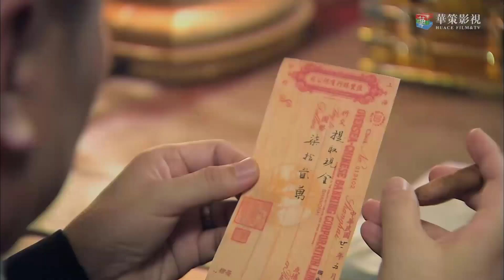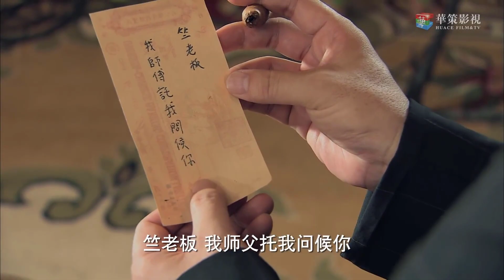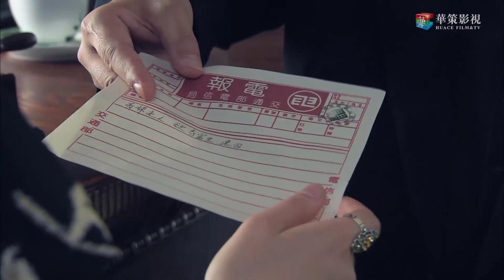KHÁNG CHIẾN THƯỢNG HẢI TẬP 07 - Phim Kháng Nhật Hay Nhất 2021 (Thuyết Minh)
✤ Đạo diễn: Triệu Thanh
✤ Diễn viên: Vu Chấn, Hồ Khả
✤ Bộ phim KHÁNG CHIẾN THƯỢNG HẢI xảy ra trong bối cảnh Bến Thượng Hải những năm 30 thế kỷ 20, người Nhật vì muốn lũng đoạn thị trường mà thâu tóm cửa hàng âu phục của Đổng gia đồng thời giết hại vợ chồng ông chủ cửa hàng. Đổng Phúc Bảo vì nóng lòng báo thù gia nhập Thanh bang, trở thành tiểu lão đại của Thanh Bang. Anh âm thầm chi viện cho tổ chức ngầm của đảng cộng sản, giúp đỡ thu gom vật tư kháng chiến. Kháng chiến ở Thượng Hải bùng nổ toàn diện, Đổng Phúc Bảo cuối cùng hiểu rằng kháng chiến cá nhân chỉ là sức nhỏ, cho nên đã tham gia vào tổ chức kháng Nhật đồng thời dẫn dắt quần chúng phản kích kẻ xâm lược Nhật Bản. Trải qua các hành động Đổng Phúc Bảo đã giết được trung tướng của quân Nhật. Đổng Phúc Bảo gia nhập Tân tứ quân, tiếp tục tham gia vào các hành động kháng nhật cứu nước.